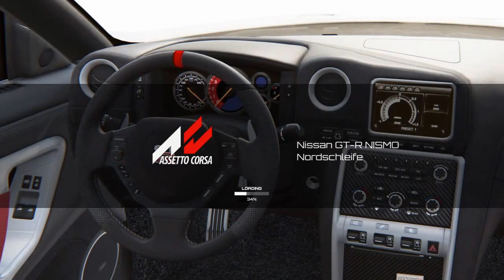Assetto Corsa PS4 Controller Nissan GT-R Nismo @ Nordschlife practice